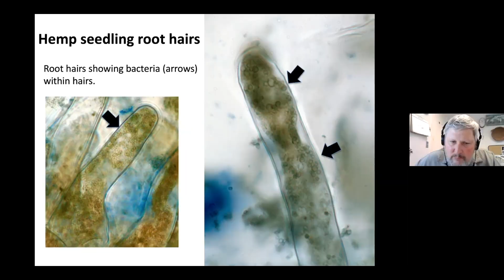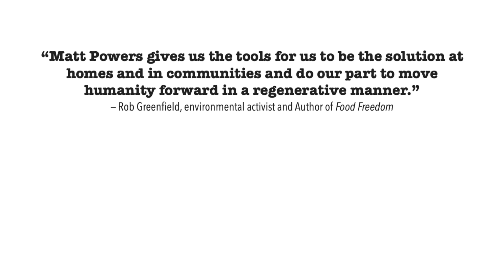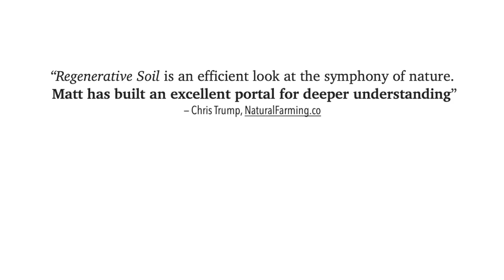Breakthrough Regenerative Soil Science!!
We can grow food faster with higher yields and nutritional density, but it all comes down to your soil: Is your soil regenerative?